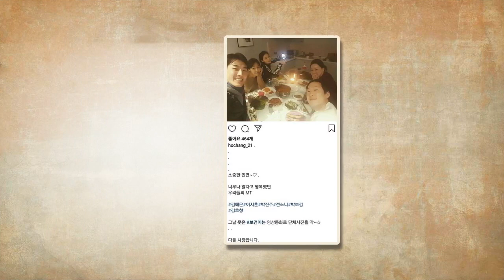190211 ParkBoGum ranked 1ST in a survey as the male entertainer women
190211 ParkBoGum ranked 1ST in a survey as the male entertainer women